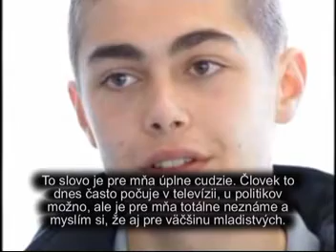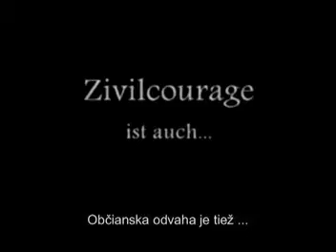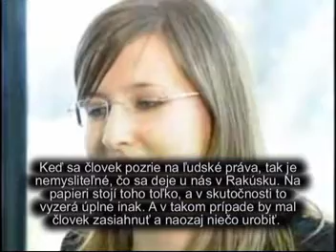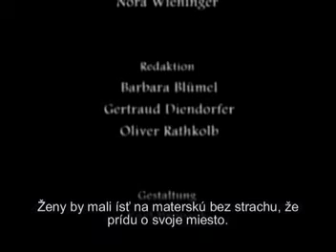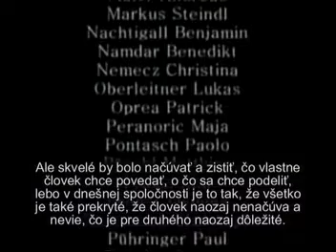Občianska odvaha je ... (Zivilcourage ist ...) - slovenské titulky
Žiaci a študenti z Rakúska odpovedajú na otázku "Čo je občianska odvaha?"
Slovenské titulky. Editované pre a